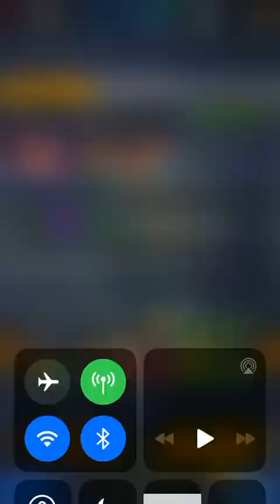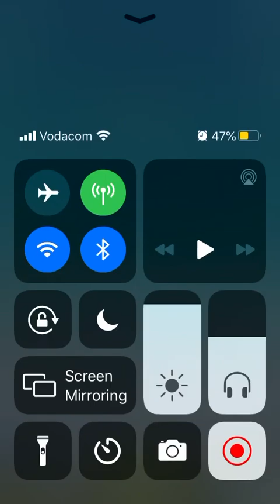The best team in db legends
This is all the characters I use the most